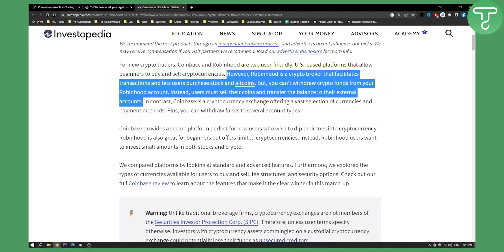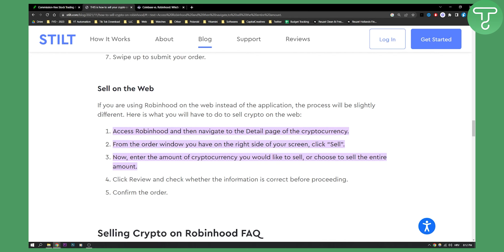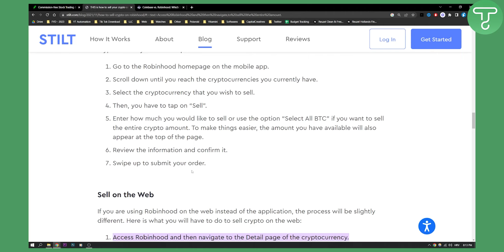How to Withdraw Crypto in Robinhood (2024)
In this video, I will show you How to Withdraw Crypto in Robinhood